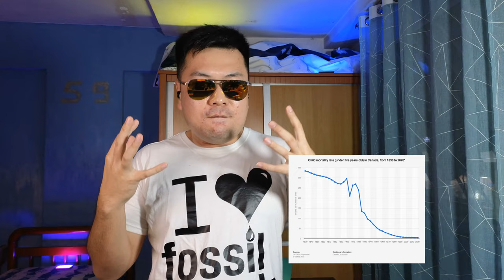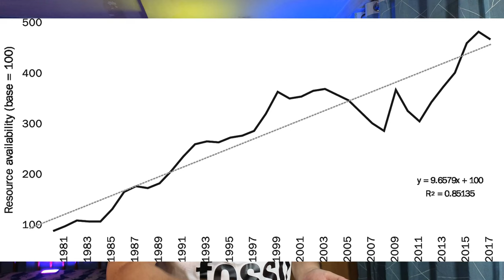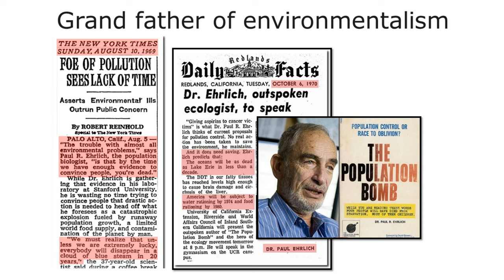Back to School Singapore 2023: How to Challenge Your Teacher On Green Propaganda?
SINGAPORE STUDENTS TAKE NOTE! - How to counter your teacher when he/she feeds you green propaganda this coming school year 2023?

I apologize for my profuse use of Singlish.

'Cher
Origin: Singlish – an abbreviated way of calling a teacher
“Cher” is used as a short form and informal way of calling a teacher. It is considered to be a friendly and affectionate name to call your teacher provided he/she is not the stern kind.

Timestamp

00:00 Back to School Singapore: How to Challenge Your Teacher On Green Propaganda?
00:47 How To Debunk The Claim “Without The Environment There Will Be No Humans”?
03:04 Show Your Teacher You Done Your Research Regarding World Resources.
04:07 Explain Why Teachers Should Not Groom Students To Be Environmentalists.
08:12 Subscribe, Join The Movement, Make Debates Happen

References of failed predictions of the past

Recommended reading

Bonus: recommendation on who to follow in the energy humanist movement.